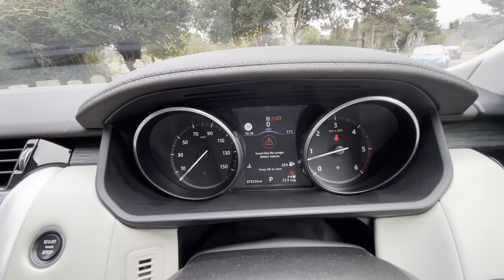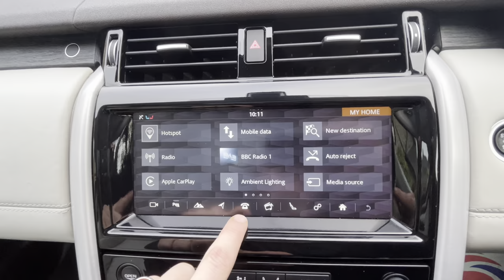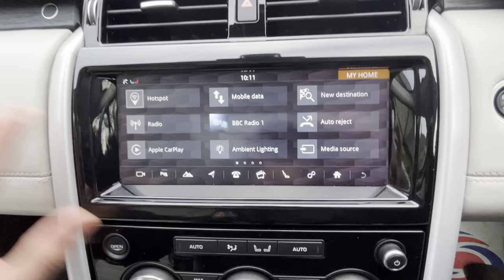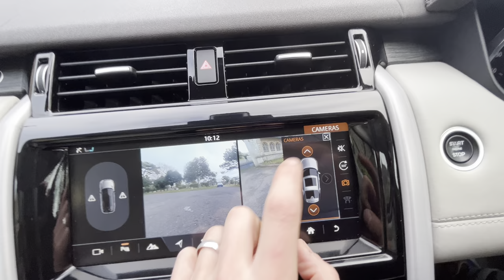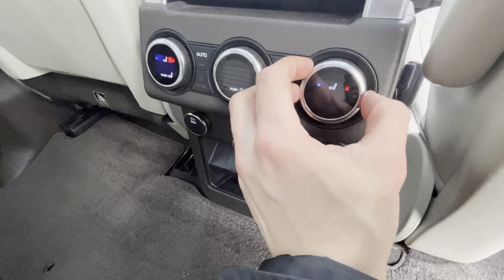Land Rover Discovery TDV6 HSE 2017